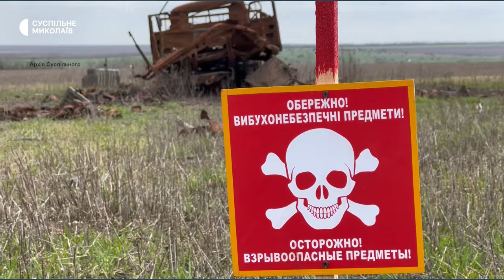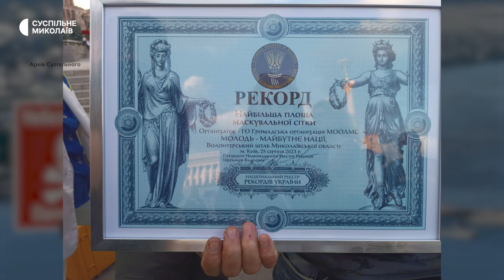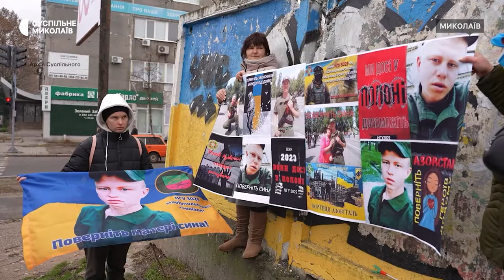Підрив Каховської ГЕС, рекорд України та перша акція-нагадування | 2023 рік в історії: Миколаївщина